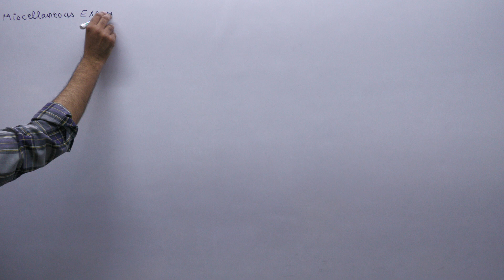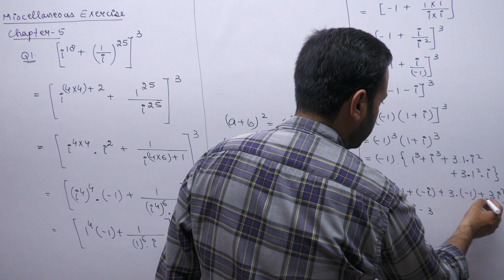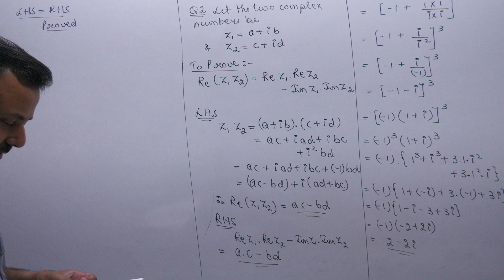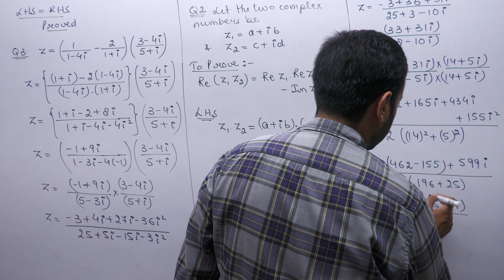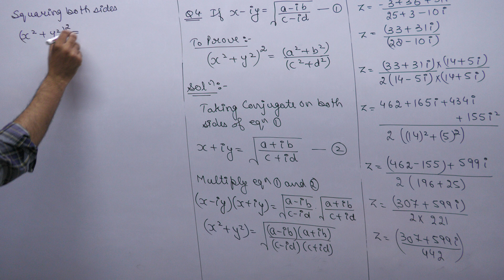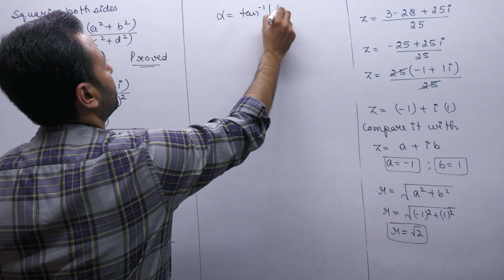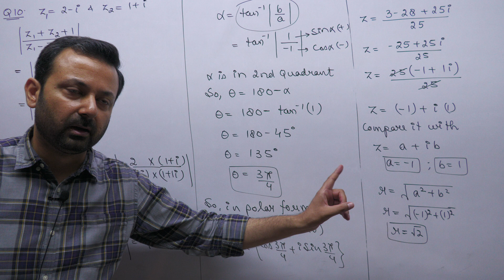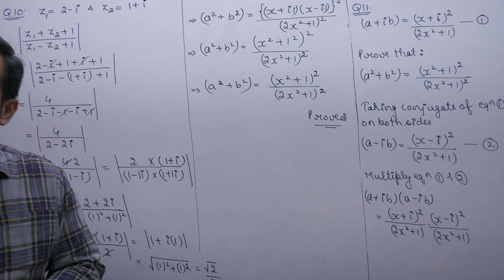Class XI Maths 2nd Sep, 22 (Complex Numbers)